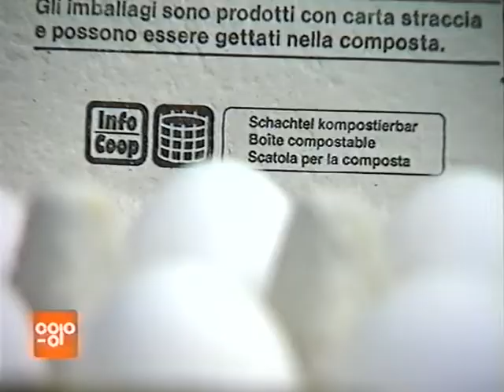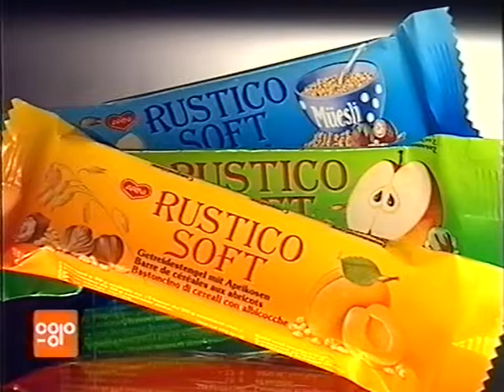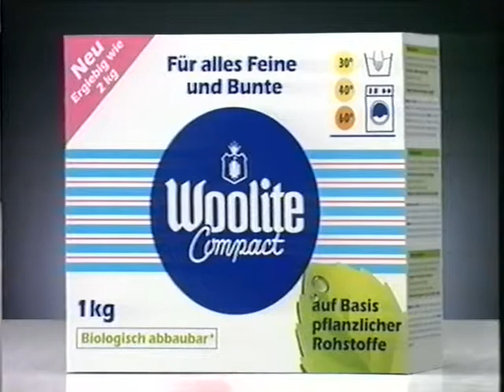Coop Mittwochstudio, Folge 774 vom 23. September 1992